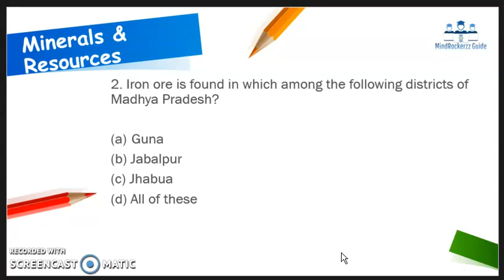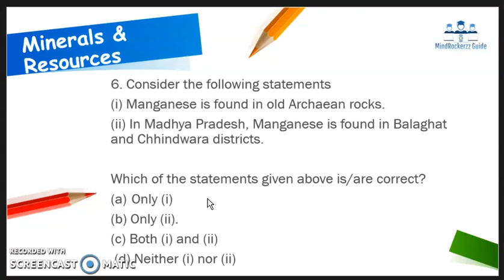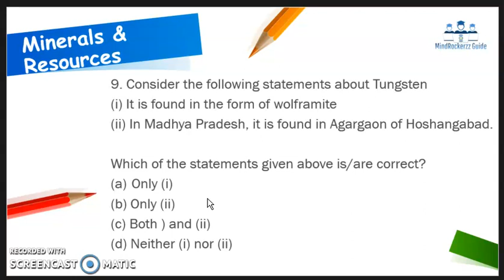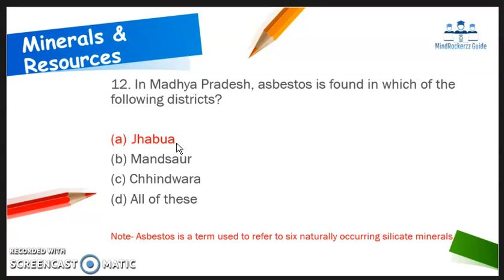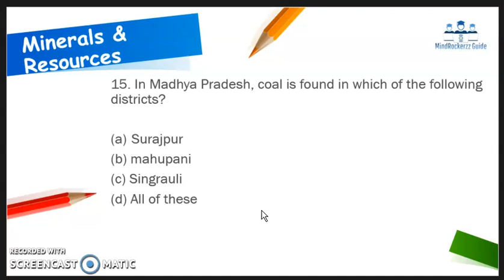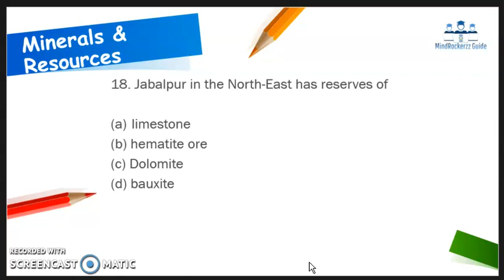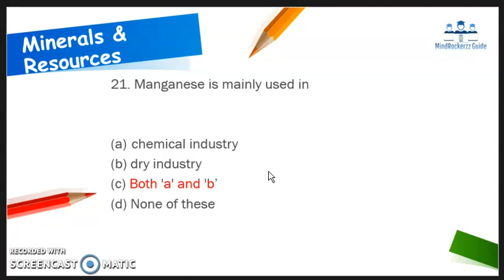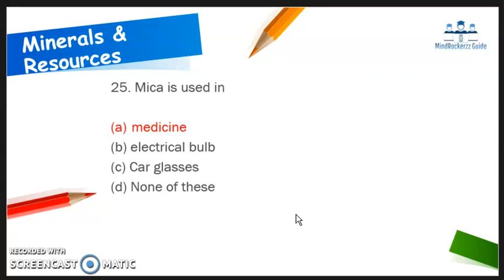MPPSC previous year Question part 8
Here we did some question on Minerals and Resources of M.P